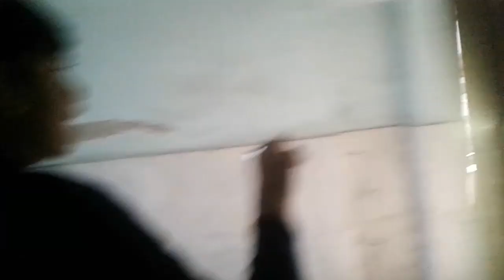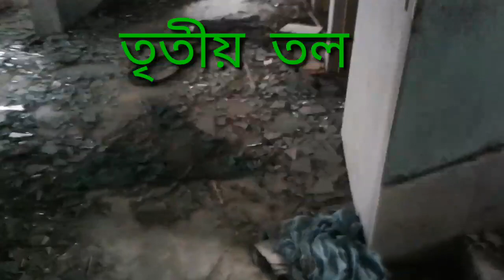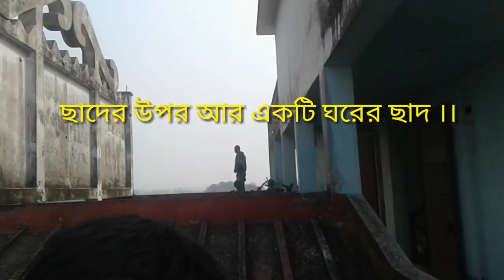ভূত পিশাচের হাসপাতাল । Betai haunted hospital. betai ghost horror. vlogs no.36